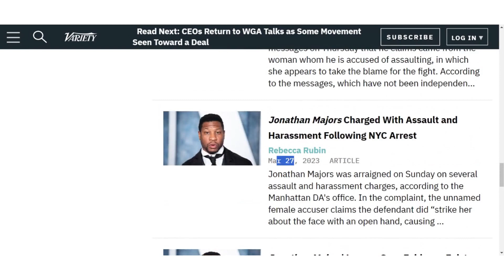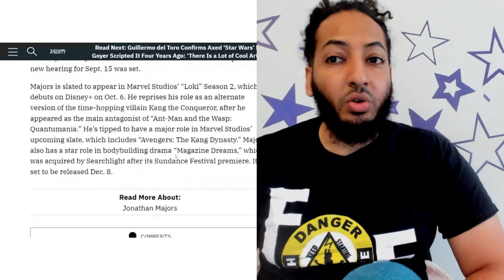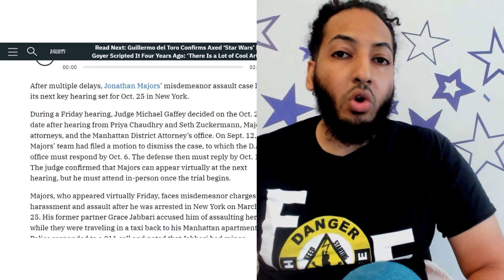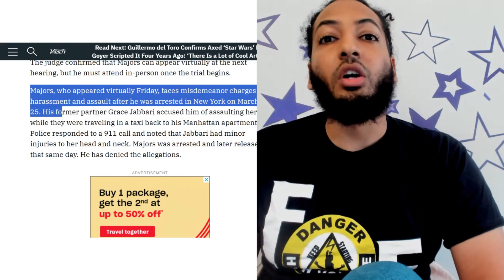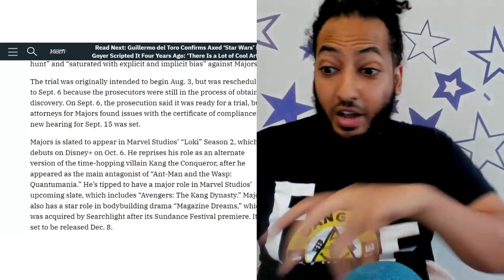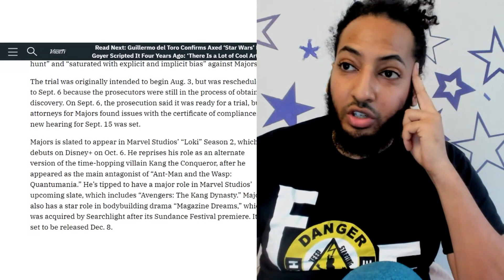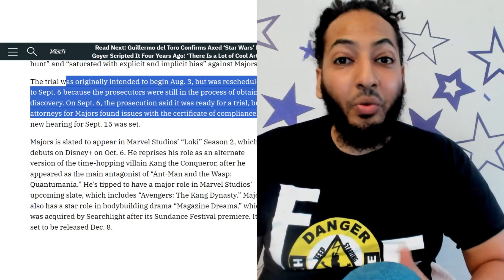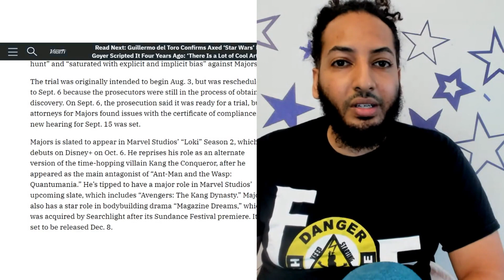Variety Targeted Jonathan Majors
Jonathan Majors is innocent. Variety have been covering his news like he's escaping accountability.